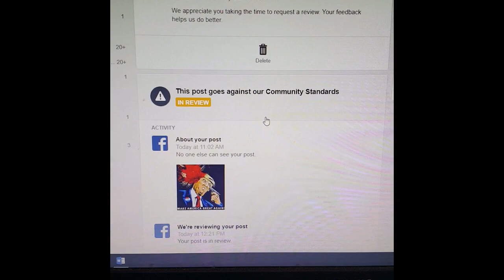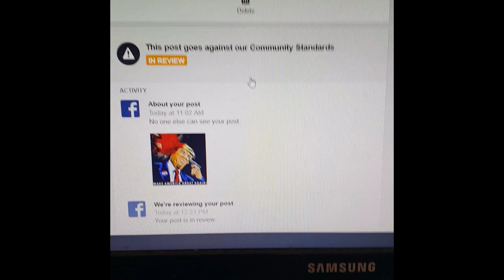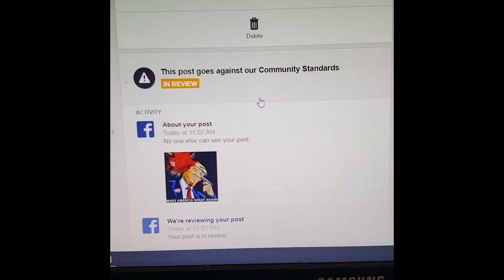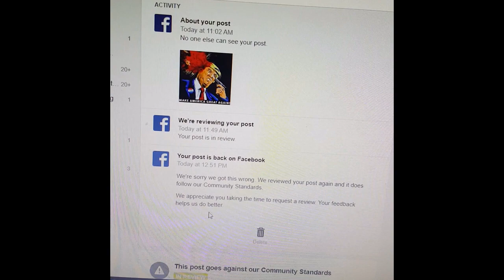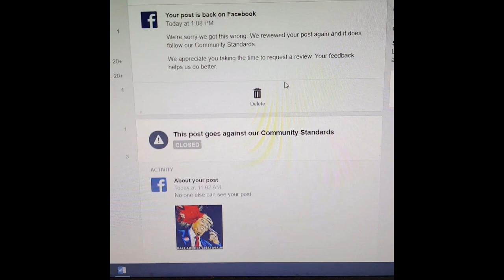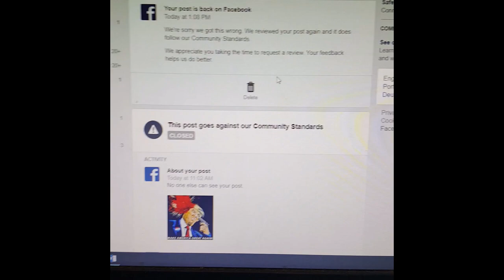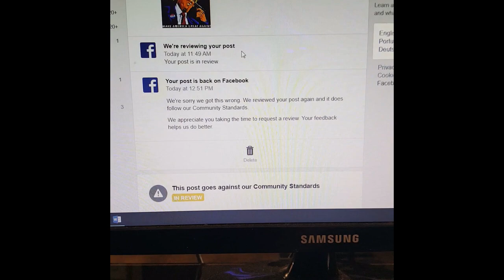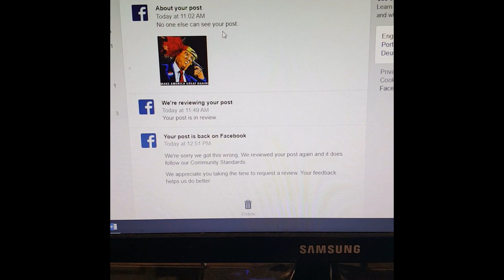S1:E1 (Schizophrenia of Facebook Community Standards)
This episode introduces the show and talks about the un-standard standards of Facebook's Community Standards